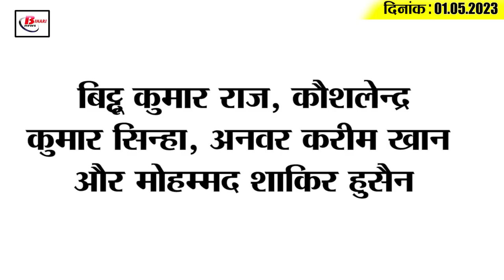Get Top15 Bihar political news on 1st May 2023 on Dhrendra shastri, arvind kejriwal, ajit sharma